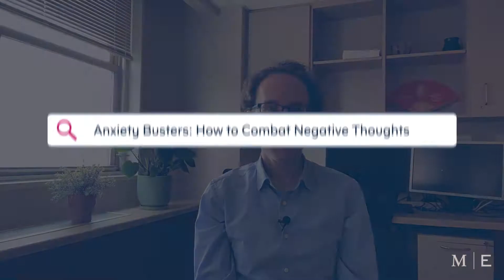STAY STRONG – Anxiety Busters: How to Combat Negative Thoughts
Negative thoughts can create more anxiety. Montefiore’s Supervising Psychologist and Assistant Director of the Trauma-Informed Care Program, Dr. Paul Bulman, provides techniques to combat negative thinking during the COVID-19 crisis, including knowing the triggers and the 3 questions to ask.